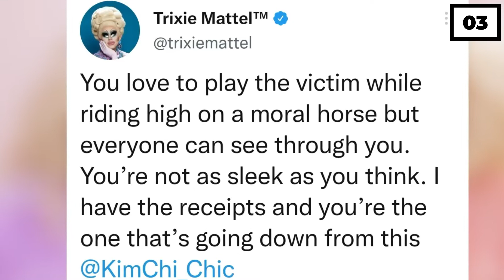Trixie Mattel and Kim Chi are FIGHTING?!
Hi there, and welcome to Celebrity World! Drag queens and global makeup sensations Kim Chi and Trixie Mattel have gained a massive fanbase since they appeared on RuPaul's Drag Race. And while the pair have been friends for long, tweets between the two have got fans worried.